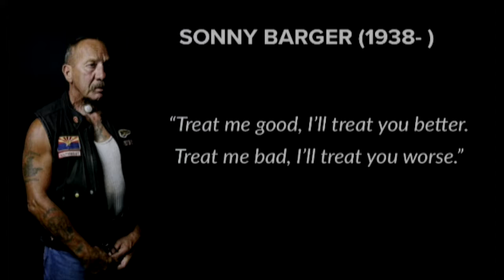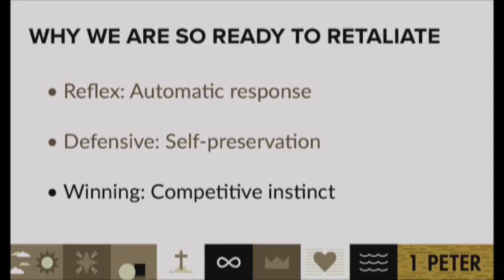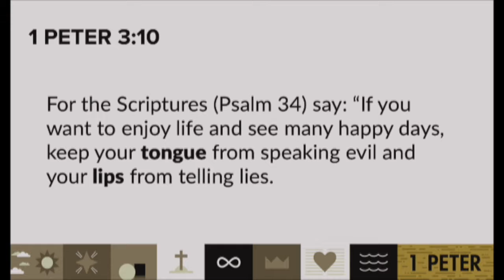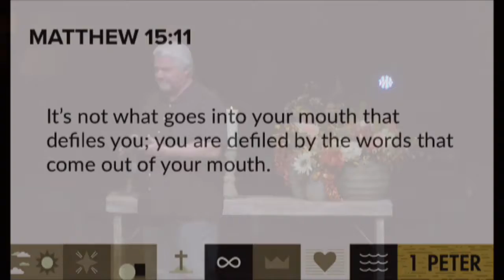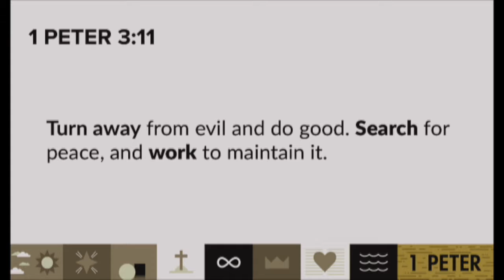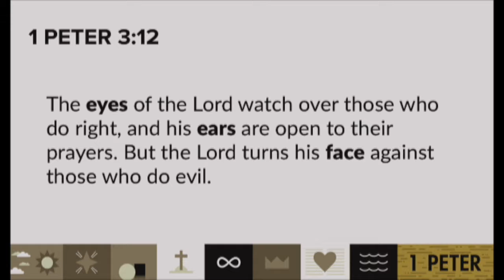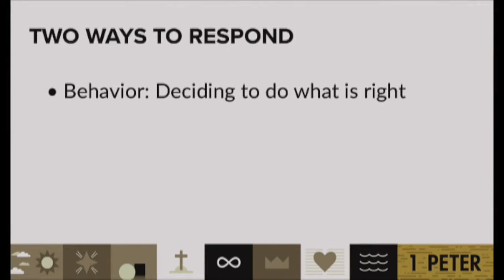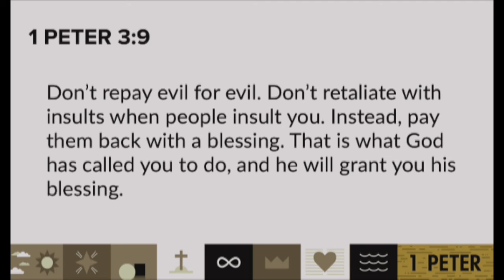09.29.19 - A Different Kind of Payback - Richard Hendrix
1 Peter 3:9 (NLT)
Don’t repay evil for evil. Don’t retaliate with insults when people insult you. Instead, pay them back with a blessing. That is what God has called you to do, and he will grant you his blessing.

Why we are so ready to retaliate
 • Reflex: Automatic response
 • Defensive: Self-preservation
 • Winning: Competitive instinct

1 Peter 3:10 (NLT)
For the Scriptures (Psalm 34) say: “If you want to enjoy life and see many happy days, keep your tongue from speaking evil and your lips from telling lies.

“It’s not what goes into your mouth that defiles you; you are defiled by the words that come out of your mouth.”

Holiness is much less about what we put into our mouths eating and drinking and much more about what comes out of our mouths, especially when we have been treated unfairly, unkindly or unjustly.

1 Peter 3:11 (NLT)
Turn away from evil and do good. Search for peace, and work to maintain it.

1 Peter 3:12 (NLT)
The eyes of the Lord watch over those who do right, and his ears are open to their prayers. But the Lord turns his face against those who do evil.”

A word about abusive relationships…
 • Don’t get sucked into the cycle of retaliation
 • Don’t stay and let the abuse continue

Two ways to respond to a message like this:
 • Behavior: Deciding to do what is right
 • Desires: A whole new heart where your deepest desire is to be like Jesus

Isaiah 53:7
He was oppressed and treated harshly, yet he never said a word. He was led like a lamb to the slaughter. And as a sheep is silent before the shearers, he did not open his mouth.

“Father, forgive them, for they don’t know what they are doing.”

Benediction

You’ll probably have several opportunities this week to live this out.

Someone will make a snarky comment to you.

Or treat you rudely.

Or say something unkind about you.

Or mock what you believe.

Or belittle something you’ve accomplished.

This week, don’t just refuse to retaliate, actively bless (and forgive) them on the spot.

In doing that you won’t just be doing what Jesus would do, you’ll be living like Jesus from the inside out.

Amen.